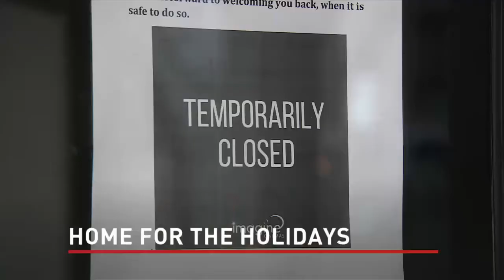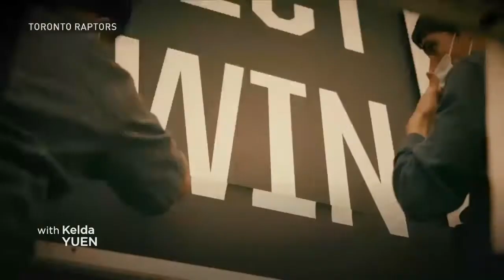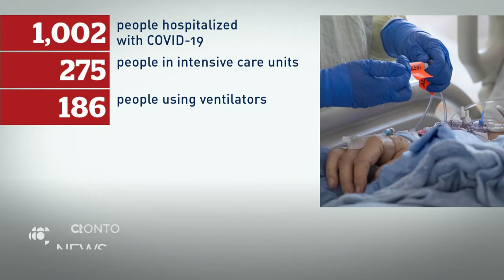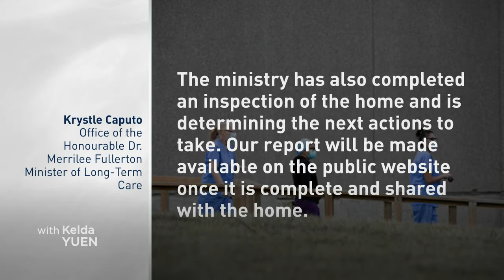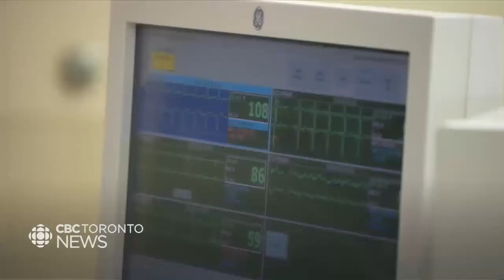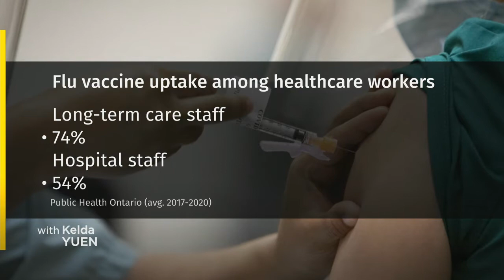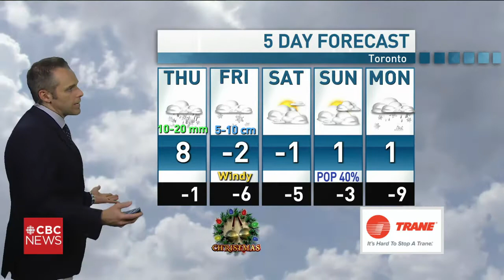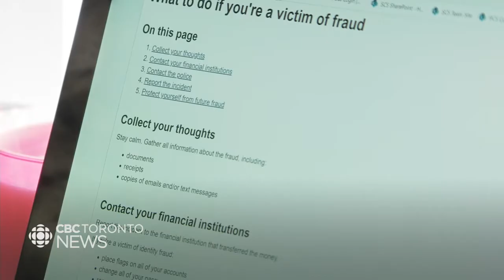CBC News Toronto - December 23, 2020 [Late Night]